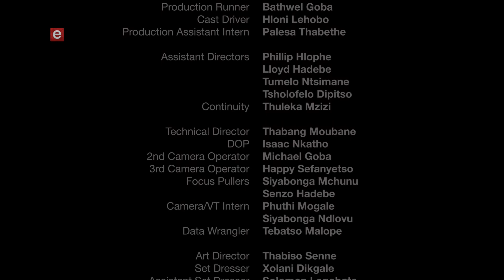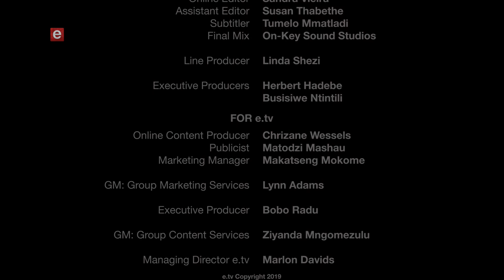Isipho The Gift S01 Ep99 Christmas Soiree